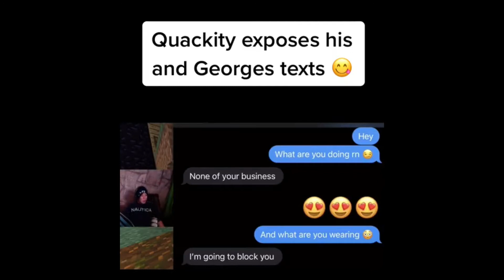Quackity EXPOSES his and georges texts messages...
Quackity GeorgeNotFound Sapanp

Not Minecraft, But Water Rises or Minecraft, But Lava Rises, or any other but challenge like that. This is a speed run / speed runner of Minecraft against a killer / assassin but it is me and my good friends playing the, Dream SMP DREAM OR MINECRAFT BEES TUBBO LOVE BEES TUBBO IN BOAT LOVE IT BEE Minecraft Dream Dream SMP Clips Tommy Dream Song I See A Dreamer Drista Skeppy BadBoyHalo GeorgeNotFound Dream Drama Tubbo Bee Minecraft TommyInnit TNT GeorgeNotFound Stream Wilbur Soot, TommyInnit, Slimecicle, Philza